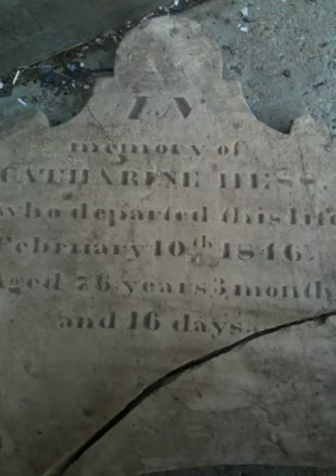Video of broken headstone of Catherine Hess, wife of John Hess at Middour Farm.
The owners of the Middour farm were gracious enough to allow me to photograph and video the broken headstone of Catherine Hess, wife of John Hess, and grandmother to John W. Hess. Her headstone was broken off at ground level in the late 1950s when one of the construction vehicles that was putting in the road, in front of the Middour farm, backed into it. The headstone is in two pieces and was tucked away in the corn crib on their farm. They allowed me to pull it out, dust it off and shoot this video. Really neat experience. Wonderful people.